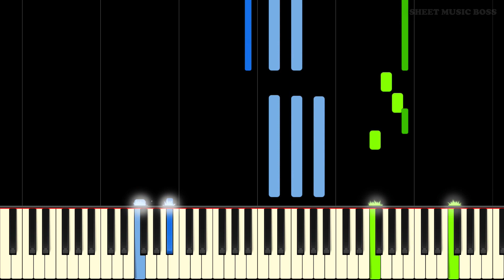Miley Cyrus - Wrecking Ball - Piano Tutorial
I CAME IN LIKE A

Learn how to play Wrecking Ball by Miley Cyrus on piano with this Synthesia piano tutorial! Please enjoy!

Wrecking Ball is a song by Miley Cyrus, released in 2013 with an accompanying music video. The music video for Wrecking Ball became infamous for featuring a nude Cyrus swinging on a wrecking ball. The music video spawned countless parodies and because extremely popular online.

This piano arrangement of Wrecking Ball is fantastic to play! You can learn it with our Synthesia piano tutorial, or from our official Sheet Music Boss sheet music at the top of the description!